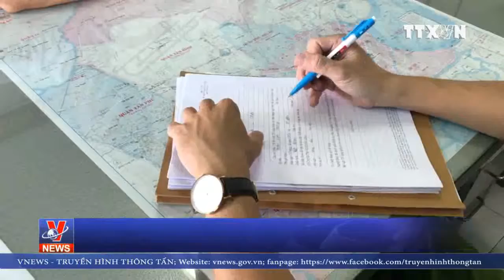Tạm giữ tài xế trộm điện thoại của Phó Tổng Lãnh sự Hàn Quốc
Trong lúc Phó Tổng lãnh sự Hàn Quốc  lấy tiền trả thì tài xế này đã lấy trộm chiếc điện thoại từ trong túi xách của bà.